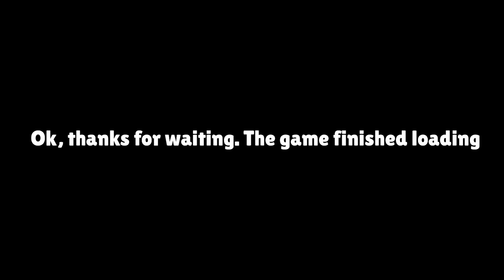If I win, the video ends